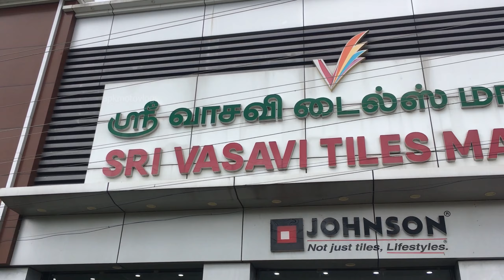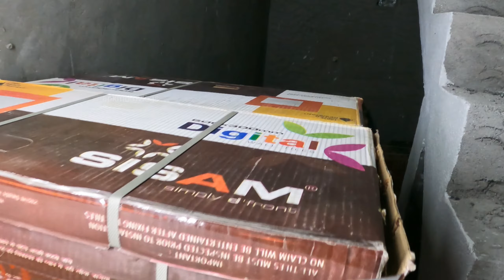Going To Buy Ceramic Tiles | 😱200000 lakhs Bill OMG | SRI VASAVI TILES MART PVT. LTD. | apkmotovlogs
We planed to buy high Quality Ceramic Tiles on Some were, Finally we found SRI VASAVI TILES MART PVT. LTD. (Krishnagiri). One of the Best deler, having lot more collection and low budget also. If you are planed to buy any things pls refer it.